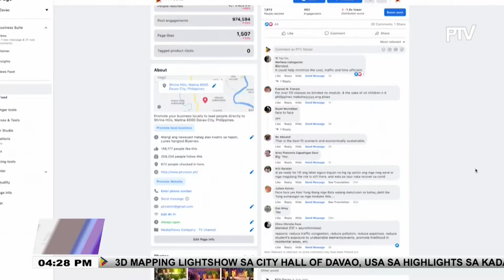Pulso ng Bayan